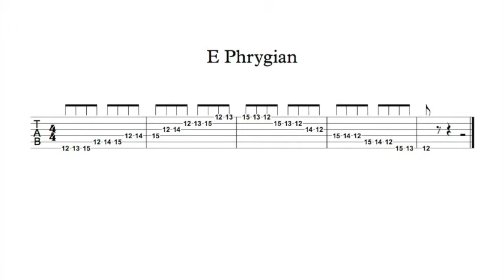E Phrygian TAB (played 3 times slow)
Here is the tab for E Phrygian Mode

E  F  G  A  B  C  D

Try using alternating picking, practice starting the scale with an up pick and then practice starting the scale with a down pick.

Practicing the scale slowly might be beneficial for your ears and gives you an opportunity to concentrate on creating efficient left and right hand movements. hopefully any improvement in technique is assimilated into your playing style.

Notes to this Mode/scale are

Singing the note names whilst playing them will help you to memorise your fretboard.